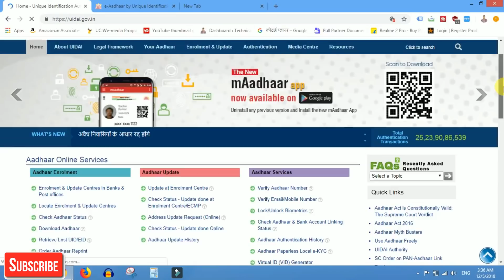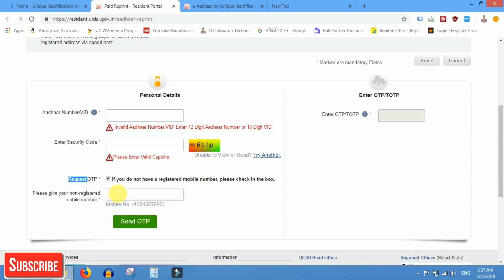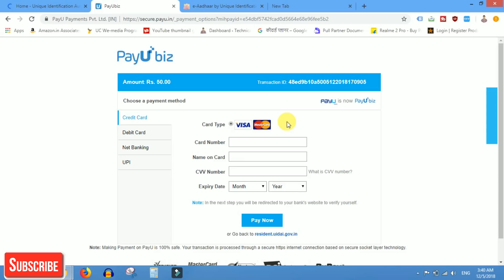बिना मोबाइल नंबर के हो रहा है आधार कार्ड डाउनलोड जल्दी अपना डाउनलोड कर लो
Technical Raghav YouTube channel provides a Platform where news, updates and government yojana to gadgets, mobile apps and new technologies are served